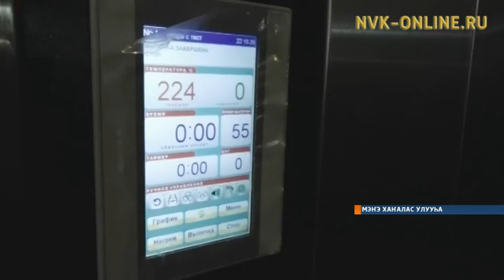Мэҥэ Хаҥалас Майатыгар килиэп сыаната 30 солкуобайга тэҥнэстэ